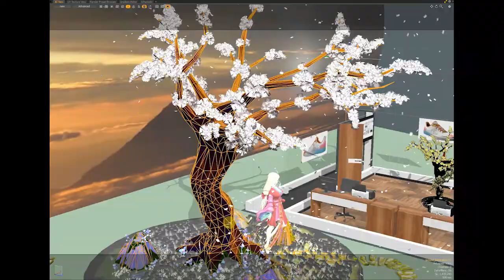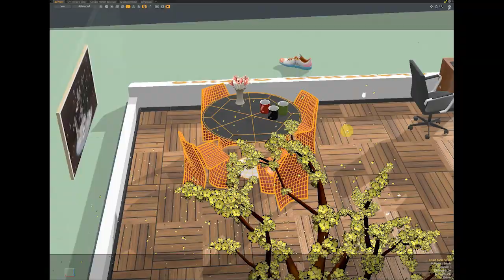Footwear AL0002 My office ^X^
3D Footwear - MODO FOUNDRY - RHINOCEROS - ILLUSTRATOR - PHOTOSHOP - Adobe Premiere Pro